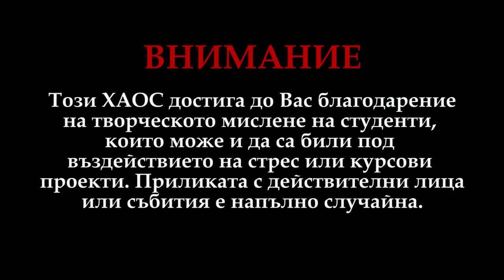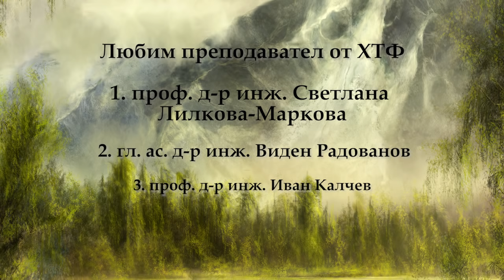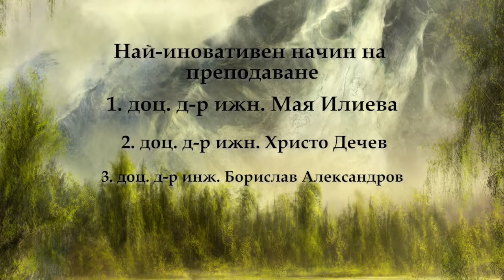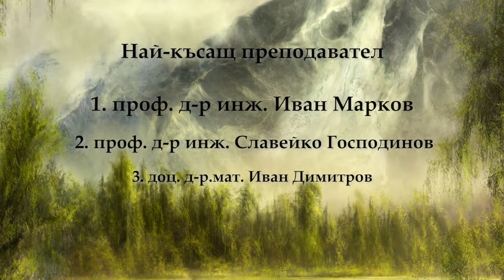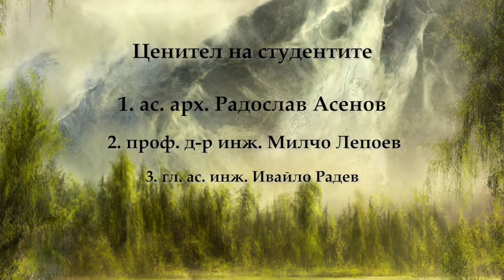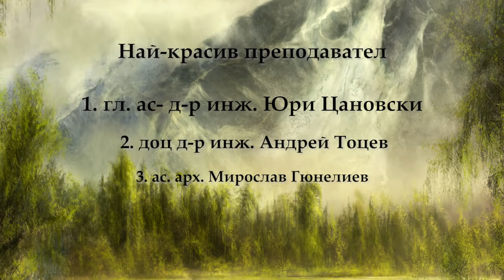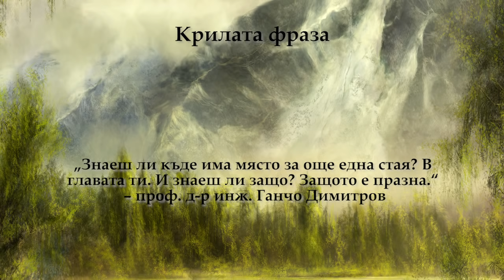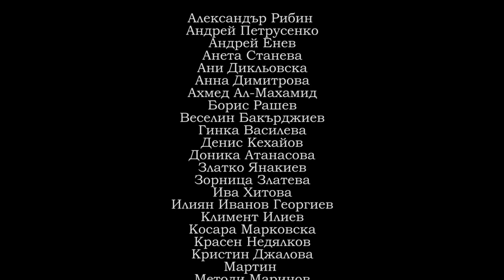ХАОС 19: Апокалипсис кога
Връчване на 19-тите академични награди "ХАОС", 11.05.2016г., Аула Максима, УАСГ.